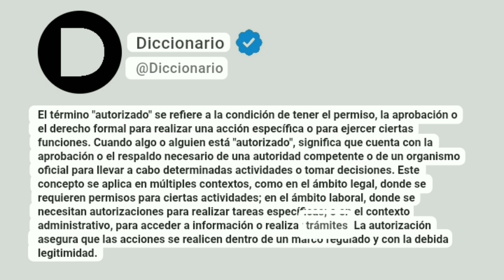Autorizado Significado En Español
El término "autorizado" se refiere a la condición de tener el permiso, la aprobación o el derecho formal para realizar una acción específica o para ejercer ciertas funciones. Cuando algo o alguien está "autorizado", significa que cuenta con la aprobación o el respaldo necesario de una autoridad competente o de un organismo oficial para llevar a cabo determinadas actividades o tomar decisiones. Este concepto se aplica en múltiples contextos, como en el ámbito legal, donde se requieren permisos para ciertas actividades; en el ámbito laboral, donde se necesitan autorizaciones para realizar tareas específicas; o en el contexto administrativo, para acceder a información o realizar trámites. La autorización asegura que las acciones se realicen dentro de un marco regulado y con la debida legitimidad.